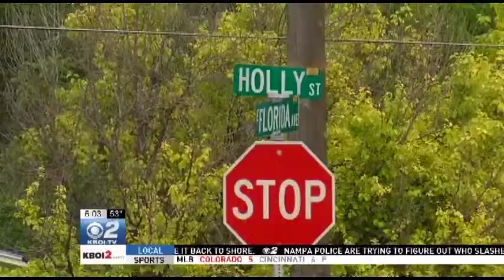19 Nampa Residents Wake Up to Slashed Tires.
Almost 50 tires were slashed on the same street last night. Police are looking for suspects.